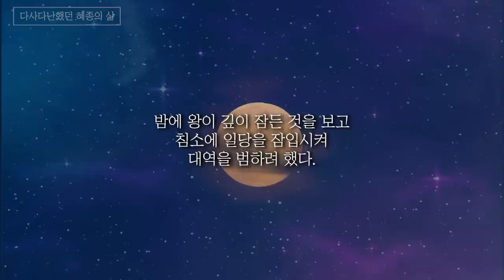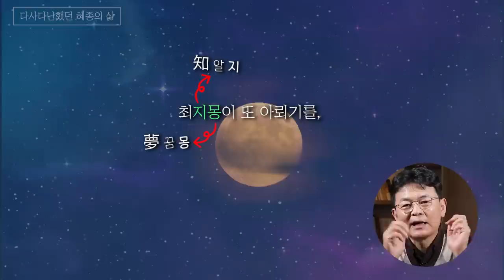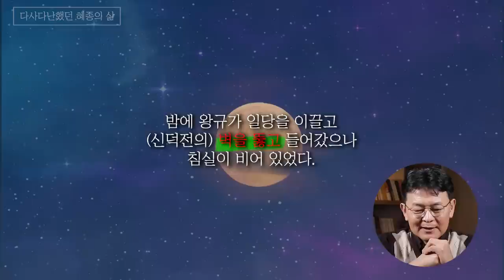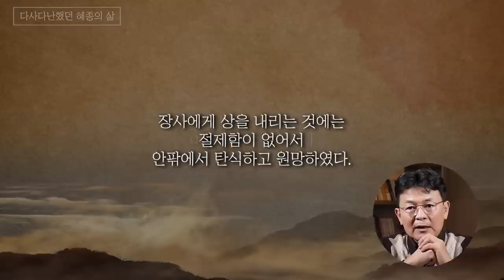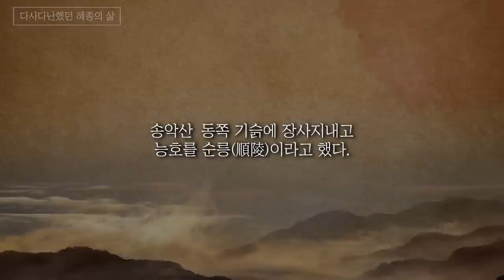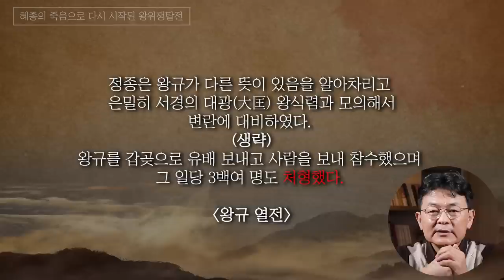[고려왕자난 1 ep.6] N번의 암살시도? - 누가? 왜? 혜종을 노렸나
📚타임라인📚
00:00 다사다난했던 혜종의 삶
09:06 혜종의 죽음으로 다시 시작된 왕위쟁탈전